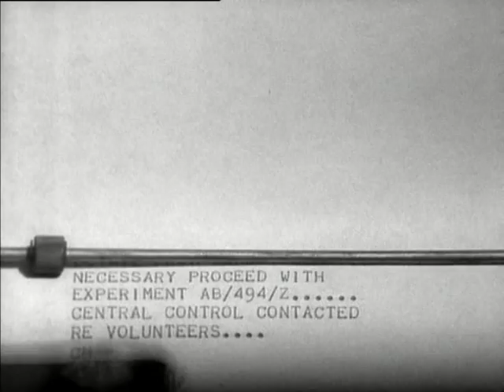Timeslip Season 1 Episode 7 S1E7 The Time of the Ice Box - Pt 1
The Time of the Ice Box - Pt 1
Season 1 Episode 7
Aired date: Nov 9, 1970
Plot: Liz and Simon emerge from the time barrier not in 1970, as they expect, but in an icy landscape. In the biting cold, they both collapse. Back in 1970 Jean is sharing the experience and is shivering. Frank notices this but Traynor comments that she isn't actually cold. Franks wonders what has happened to Liz and Simon and says that in order to return to the present they only had to crawl through the hole in the fence. Traynor states that they're still learning about the time barrier. A red-suited figure crosses the icy landscape and makes an examination of two large ice blocks, which have gauges on the side. The figure notices the two unconscious figures and lifts Liz, carrying her back across the wasteland to a sliding door that lets into a futuristic-looking installation. A woman meets the figure and he explains that there is 'another one outside.'